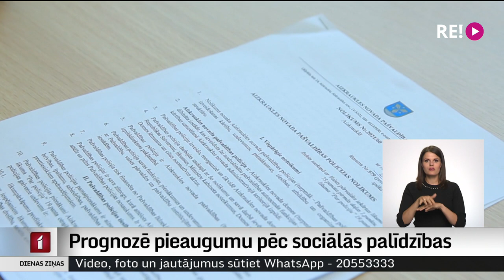Prognozē pieaugumu pēc sociālās palīdzības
Pieaugot siltumenerģijas tarifiem, pašvaldībās jau šobrīd gatavojas smagai apkures sezonai, paredzot, ka arvien lielāks iedzīvotāju skaits ik dienu vērs sociālā dienesta durvis. Piemēram, Aizkraukles novadā šogad prognozē pat piecreiz lielāku sociālā dienesta klientu skaitu.  Pašvaldības cer uz valsts atbalstu iedzīvotājiem, jo neizslēdz, ka siltuma tarifus, kas jau šobrīd atsevišķos novados dubultojušies, pārskatīt nāksies atkārtoti.